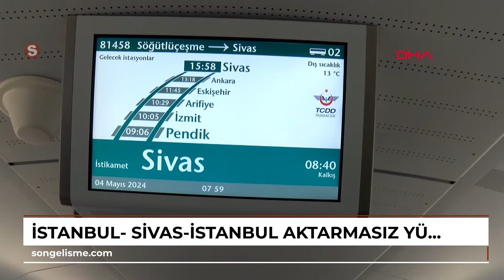İstanbul- Sivas-İstanbul aktarmasız Yüksek Hızlı Tren ilk seferini yaptı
Cengiz ÇOBAN-İsa ALMAÇAYIR/İSTANBUL,(DHA) SİVAS-İstanbul arası aktarmasız Yüksek Hızlı Tren seferleri başladı. Ulaştırma ve Altyapı Bakan Yardımcısı Osman Boyraz \"Söğütlüçeşme İstasyonu'nda uğurlayacağımız tren gibi Sivas'tan da öğlen saat 13'te hareket eden Yüksek Hızlı Tren seferi, bugünden itibaren aktarmasız olarak İstanbul'a devam edecektir\" diye konuştu.\r\n\r\nUlaştırma ve Altyapı Bakanı Abdulkadir Uraloğlu, Sivas-İstanbul aktarmasız Yüksek Hızlı Tren (YHT) seferlerinin 4 Mayıs'ta başlayacağını belirtmişti.
 İstanbul - Sivas Yüksek Hızlı tren hattı bugün, Söğütlüçeşme istasyonundan saat 08.40'ta hareket ederek ilk seferini gerçekleştirdi. Kadıköy Söğütlüçeşme istasyonunda yapılan tören saygı duruşu ve İstiklal Marşıyla başladı. Yapılan törene, Ulaştırma ve Altyapı Bakan Yardımcısı Osman Boyraz'ın yanı sıra TCDD Taşımacılığı Genel Müdürü Ufuk Yalçın, AK Parti İstanbul Milletvekili Nihan Ayan, AK Parti Sivas Milletvekili Nihan Ayan ve AK Parti İstanbul Milletvekili İsmail Erdem katıldı. Törenin ardından İstanbul - Sivas Yüksek Hızlı Tren, katılımcılar tarafından uğurlandı.\r\n\r\n\"AVRUPA'DA ALTINCI, DÜNYADA DA SEKİZİNCİ HIZLI TREN İŞLETMECİLİĞİNİ YAPTIK\"\r\nUlaştırma ve Altyapı Bakan Yardımcısı Osman Boyraz, 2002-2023 yılları arasında demir yollarında ciddi yatırımlar yapıldığını belirterek, \"İyileştirme, yenileme ve kalkınma hamlelerini gerçekleştirdik. Ana yurdumuzu demir ağlarla örülmesine, vizyonuna sahip çıktık. 22 yıl içinde demir yollarına 57 milyar dolarlık yatırım gerçekleştirdik. Demir yollarımızı tamamen elden geçirdik ve yeniledik. 2002 yılında 10 bin 948 kilometre olan hat uzunluğumuzu, 13 bin 919 kilometreye yükselttik, 2 bin 251 kilometre hızlı tren hattı inşa ettik. Ülkemizi yarım asırlık hayalimiz olan yüksek hızlı tren işletmeciliğiyle tanıştırdık ve Avrupa'da altıncı, dünyada da sekizinci hızlı tren işletmeciliğini yaptık.İlk olarak 2009 yılında faaliyete geçirdiğimiz Ankara-Eskişehir yüksek hızlı tren hattını, sonrasında Ankara-Konya, Ankara-İstanbul hatları takip etti. Son olarak 26 Nisan 2023 yılında Ankara-Sivas hızlı tren hattını açtık. Ankara-Sivas hızlı tren hattıyla Ankara-Sivas arasındaki mesafe 603 kilometreden 405 kilometreye, 12 saatlik yol süresini de 2 saate indirerek Ankara-Yozgat arasını da bir saate düşürdük. Hattımızda Elmadağ, Kırıkkale, Yerköy, Yozgat, Sorgun, Akdağmadeni, Yıldızelili, Sivas bulunmaktadır.\" diye konuştu.\r\n\r\n\"2009 YILINDAN BU YANA 85 MİLYON YOLCU TAŞIDIK\"\r\nSivas-İstanbul arasındaki Yüksek Hızlı Tren hattıyla ilgili bilgiler vern Boyraz, \"Kırıkkale, Yozgat, Sivas illerimizle Ankara merkezli hızlı tren ana ağına bağlanması ile bu illerimizde yaşayan yaklaşık 1,3 milyon vatandaşımızın hızlı trenle seyahat etmesine vesile olduk. Açıldığı günden bugüne bir milyonun üzerinde yolcu seyahat etti. Şimdi de sizlerle birlikte yüksek hızlı trenlerimiz ile Sivas-İstanbul aktarmasız ekspres seferlerini başlatmanın mutluluğunu, heyecanını ve coşkusunu hep birlikte yaşıyoruz. Ankara-Sivas arasında yüksek hızlı tren seferleri, 3 geliş, 3 gidiş olarak yapılmaktadır. Sivas ve Ankara'dan yüksek hızlı trenlerle seyahat eden yolcularımızdan gelen aktarmasız Sivas-İstanbul seferleri talepleri doğrultusunda artık bu seferlerden biri İstanbul'a devam edecek şekilde planlanmıştır.
 Bizim burada Söğütlüçeşme İstasyonu'nda uğurlayacağımız tren gibi Sivas'tan da öğlen saat 13'te hareket eden yüksek hızlı tren seferi, bugünden itibaren aktarmasız olarak İstanbul'a devam edecektir.
 483 yol kapasitesine sahip setler kullanılacak, işletilecek bu ekspres hatlar İstanbul'dan 8.40'ten kalkacak, Sivas'tan da 13.30'da kalkacak.Trenlerimiz İstanbul Sivas arasında Yozgat, Kırıkkale, Ankara, Eskişehir, Arifiye, Pendik istasyonlarında duruş sağlayacak.
Elbette ki ilerleyen günlerdeki taleplere göre tekrar bazı değişiklikler yapılabilir. Yüksek hızlı trenlerle hizmete girdiği 2009 yılından bu yana 85 milyon yolcu taşıdık. Şimdi İstanbul seferlerinde de bu sayıyı daha da arttırmaya başlayacağız. Biraz önce hareket edecek trenle ilgili bilgiler aldığımızda toplam 803 yolcumuza biletlenme yapılmış. Bunun 370 tanesi İstanbul'dan direkt Sivas'a giden Sivaslı yolcular oluyor.\" dedi.\r\n\r\nGörüntü dökümü:\r\n \r\n-YHT trenden görüntü\r\n-Törene katılanlardan görüntü\r\n- Ulaştırma ve Altyapı Bakan Yardımcısı Osman Boyraz’ın konuşması\r\n-Yolcu ile röp\r\n-Trenin uğurlanması\r\n-Genel ve detay görüntüler\r\n